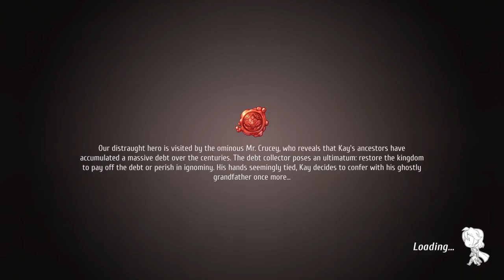Regalia of Men and Monarchs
Love some gaming and random laughs?? Then jump on the bandwagon.. And lets be part of the Dozenz... Hope you enjoy, if you do be sure to sub

It's never required but always appreciated.

Hopefully ill see you around and like always keep it dirty.